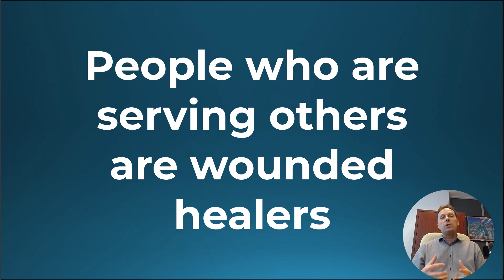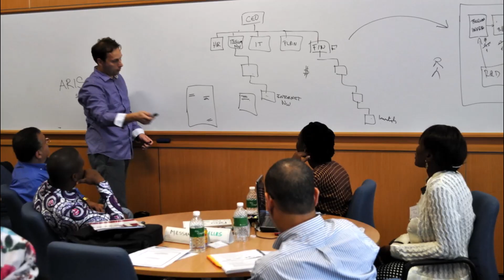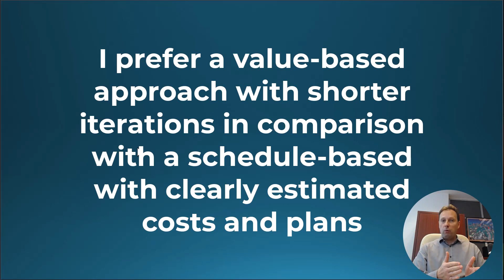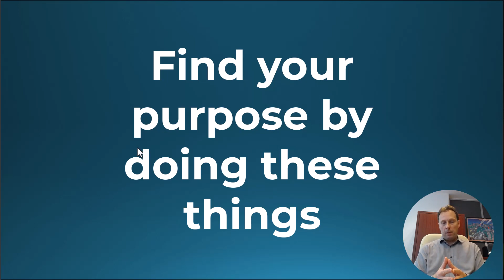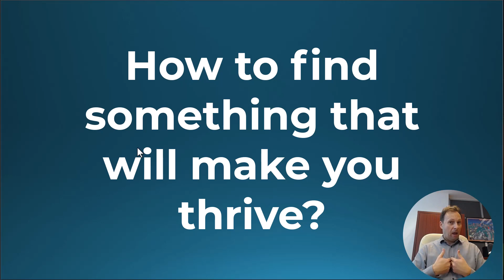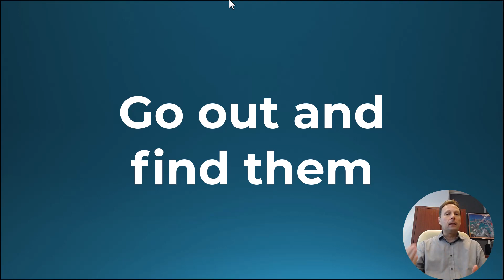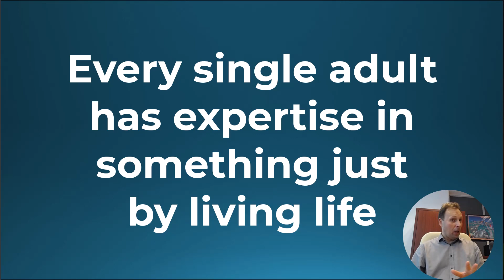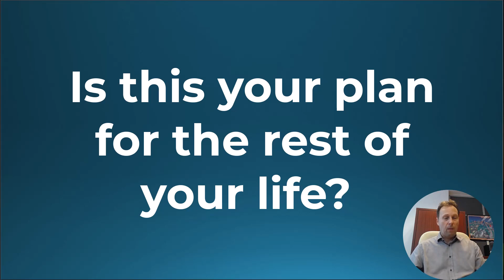How to Find Your Purpose in Life?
In this episode, I will show you what helps me to find my purpose, what I like, and what I dislike, and I will also recommend some helpful tips to help you find your purpose or passion.

Let's see How to Find Your Purpose in Life...

🎥TIMESTAMPS
00:00 - How to Find Your Purpose in Life?
06:07 - Let me share what I like
09:54 - How to find something that will make you thrive?
16:21 - Your first step to Find Your Purpose in Life is...

💸 If you are happy with this video, Buy a Coffee for Dejan